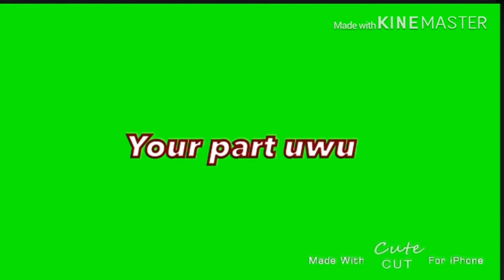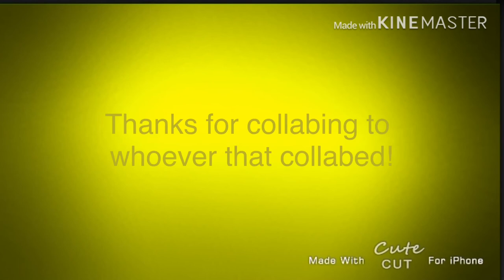Yellow GLMV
Please do it for sum fanart uwu